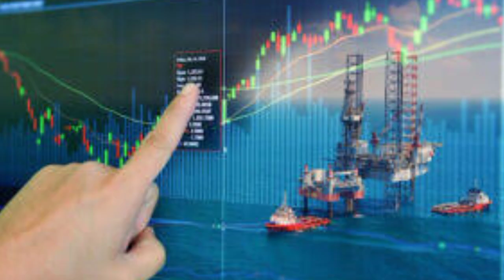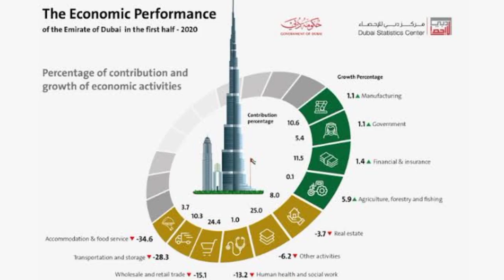Transformation Of Dubai | Then Vs Now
Video tags;
dubai before and after
united arab emirates
history of dubai
dhruv rathee
dhruv rathee gf juli
modi exposed
Dhruv rathee
shorts
trend
burj khalifa
hollywood movie explained in hindi
sheikha mahra love story
dubai princess sheikha mahra
princess of dubai
Sheikha mahra
uae
nita mukesh ambani cultural centre
mukesh ambani crying video
akash ambani
Mukesh ambani